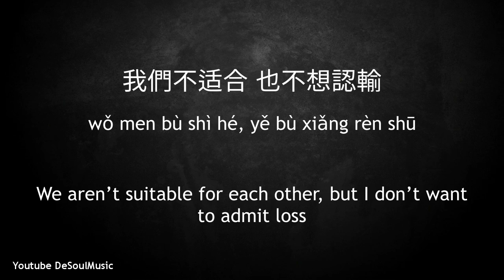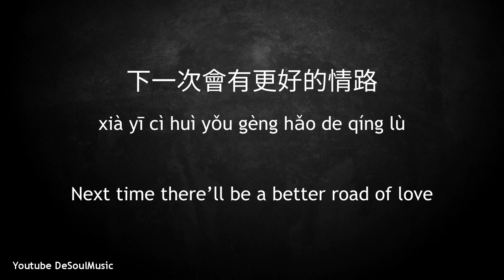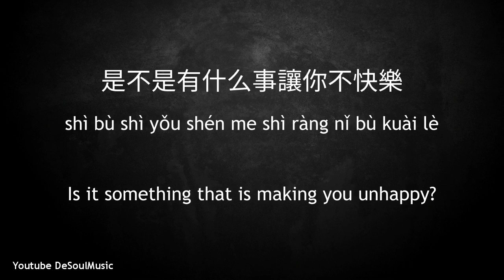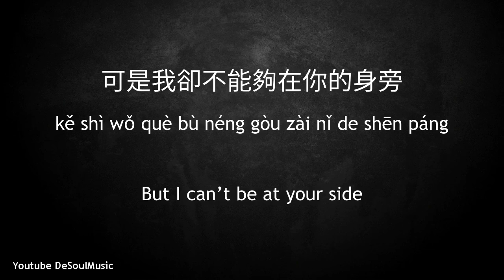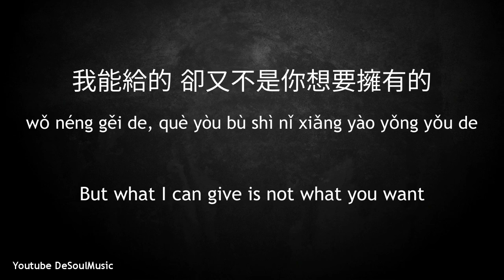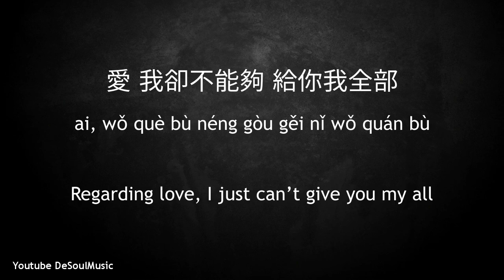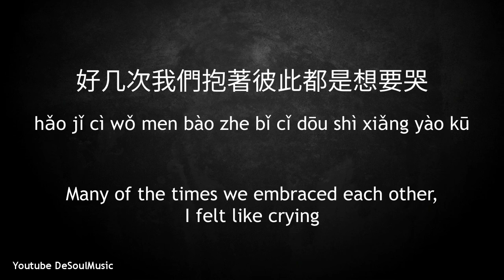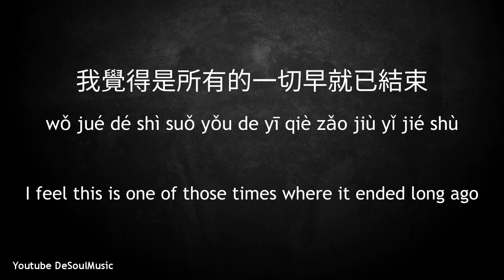最近 - Zui Jin [Recently] - Sam Lee (李圣杰) - Lyric Pin Yin + English Translation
最近 - Zui Jin [Recently]
By Sam Lee (李圣杰)
Lyrics Pin Yin + English Translation

Lyric :

你最近不說話 怎么了 為什么
nǐ zuì jìn bù shuō huà, zěn me le, wèi shén me
You have been quiet recently, what is the matter, why?

是不是有什么事讓你不快樂
shì bù shì yǒu shén me shì ràng nǐ bù kuài lè
Is it something that is making you unhappy?

听說你最近很孤單 有點亂 有點慌
tīng shuō nǐ zuì jìn hěn gū dān, yǒu diǎn luàn, yǒu diǎn huāng
I heard you have been lonely recently, a bit confused, a bit out of sorts

可是我卻不能夠在你的身旁
kě shì wǒ què bù néng gòu zài nǐ de shēn páng
But I can’t be at your side

你想要的 我卻不能夠給你我全部
nǐ xiǎng yào de, wǒ què bù néng gòu gěi nǐ wǒ quán bù
That something you want, but I just can’t give you my all

我能給的 卻又不是你想要擁有的
wǒ néng gěi de, què yòu bù shì nǐ xiǎng yào yǒng yǒu de
But what I can give is not what you want

我們不适合 也不想認輸
wǒ men bù shì hé, yě bù xiǎng rèn shū
We aren’t suitable for each other, but I don’t want to admit loss

好几次我們抱著彼此都是想要哭
hǎo jǐ cì wǒ men bào zhe bǐ cǐ dōu shì xiǎng yào kū
Many of the times we embraced each other, I felt like crying

常解釋這樣的一切都只是開始
cháng jiě shì zhè yàng de yī qiè dōu zhǐ shì kāi shǐ
Many times it is eplained these situations are just new beginning

我覺得是所有的一切早就已結束
wǒ jué dé shì suǒ yǒu de yī qiè zǎo jiù yǐ jié shù
I feel this is one of those times where it ended long ago

不想再約束不要再痛苦
bù xiǎng zài yuē shù bù yào zài tòng kǔ
Don’t want any more restrictions, don’t want any more pain

下一次會有更好的情路
xià yī cì huì yǒu gèng hǎo de qíng lù
Next time there’ll be a better road of love

Repeat @@
Repeat &&
Repeat ##

愛 我卻不能夠 給你我全部
ai, wǒ què bù néng gòu gěi nǐ wǒ quán bù
Regarding love, I just can’t give you my all

Repeat ##

这一次我们都能很幸福
zhè yī cì wǒ men dōu néng hěn xìng fú
This time we’ll able to be very happy